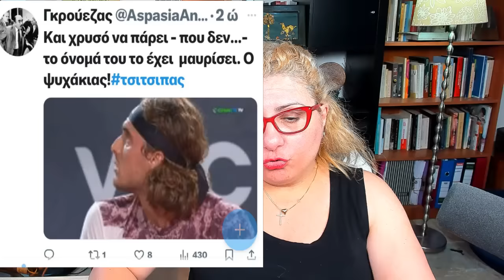Είναι ο Τσιτσιπάς τελικά ένα παλιόπαιδο που δεν σέβεται τους γονείς του;